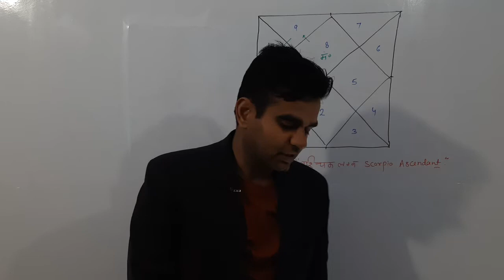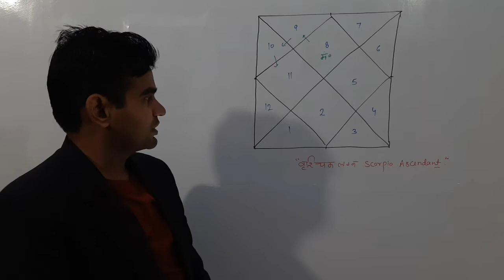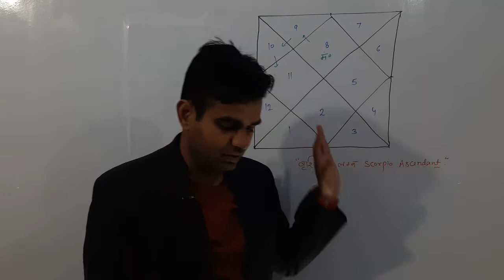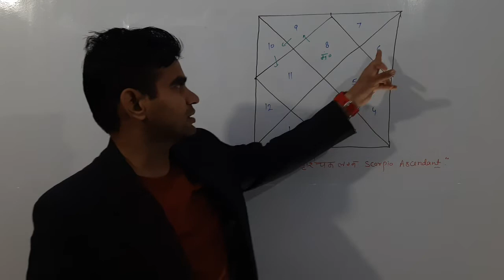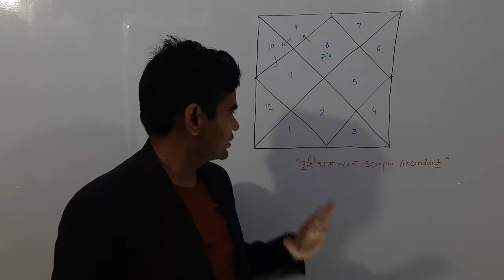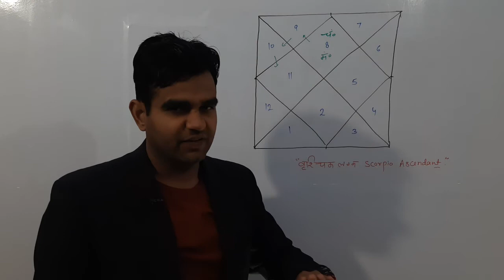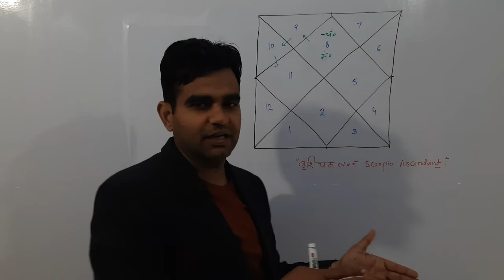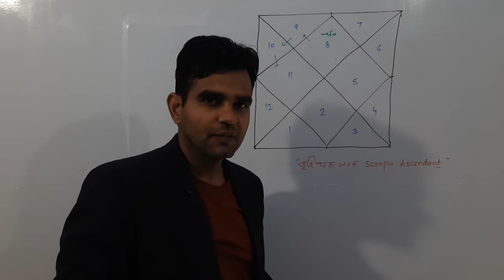वृश्चिक लग्न | Scorpion Ascendant | वृश्चिक राशि | Scorpion sign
Astrology predictions
Jyotish horoscope
Vedic astrology
Astrological remedies
Jyotish Shastra
Astrological birth chart
Jyotish consultation
Jyotish and planetary influences
Astrology and gemstones
Jyotish and muhurta
Astrology and nakshatras
Jyotish and doshas
Astrology and yoga
Jyotish and career guidance
Astrology and relationship compatibility
Jyotish and prashna
Astrology and spiritual growth
Jyotish and dharma (life purpose)
Astrology and predictive techniques
Zodiac signs
Horoscopes
Astrological compatibility
Birth chart analysis
Planetary influences
Astrology tips
Astrological remedies
Astrology basics
Astrological forecasts
Lunar cycles
Astrology and relationships
Astrological sign meanings
Astrology and career guidance
Astrology and personal development
Astrology and love life
Astrology and spirituality
Astrology and health
Astrology and financial success
Astrology and self-discovery
Astrological birth chart
Astrology reading
Astrology forecast
Astrology for beginners
Astrological transits
Astrological houses
Astrological aspects
Astrology and tarot
Astrology and numerology
Retrograde planets
Astrology and manifestation
Astrology and dream interpretation
Astrology and personality traits
Astrology and moon phases
Astrology and life purpose
Astrology and intuition
Astrology and karma
Astrology and crystals
Astrology and meditation
Astrology and energy healing
Jyotish remedies for wealth
Astrological transits and predictions
Jyotish and kundli matching
Astrology and career astrology
Jyotish and astrology courses
Astrological analysis of relationships
Jyotish and timing of events
Astrology and Vastu Shastra
Jyotish and annual horoscope
Astrological guidance for health
Jyotish and marriage astrology
Astrology and spirituality in Jyotish
Jyotish and karmic astrology
Astrological remedies for love life
Jyotish and financial astrology
Astrology and gemstone recommendations
Jyotish and child birth astrology
Astrological guidance for education
Jyotish and electional astrology
Astrology and timing of travel

I am Sanat Kumar Vajpayee, an astrologer and science educator with a degree in Electronics & Communication Engineering from CDM Government College I have been involved in various social awareness programs, including an online WWF wildlife fund initiative, With 15 years of teaching experience as a Senior Lecturer and Office Incharge of General Science, Physics, Chemistry, and Medical Electronics, I’ve also had the honor of attending two special MyGov.in programs with Prime Minister in Delhi.